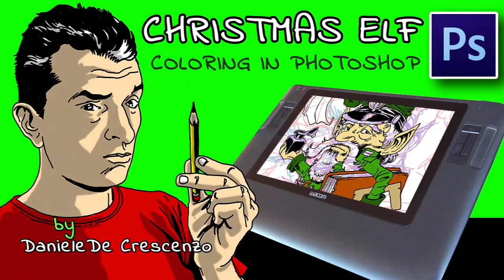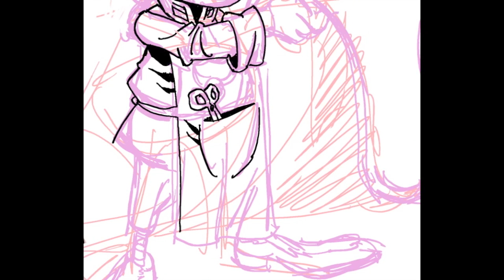Christmas Elf - Coloring in Photoshop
A speed draw video of a sketch for a Christmas Postcard made in Photoshop CS6 by Daniele De Crescenzo